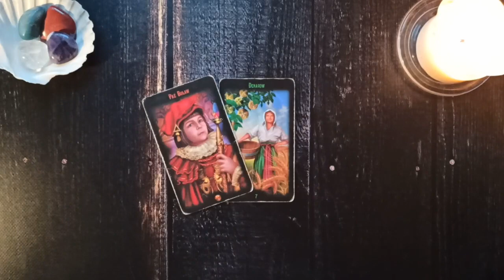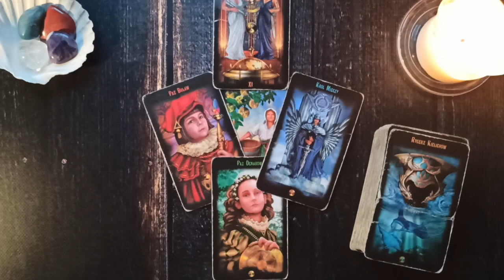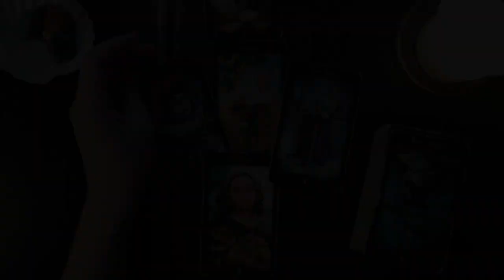Czwartek Karty Dnia 24.09.2020